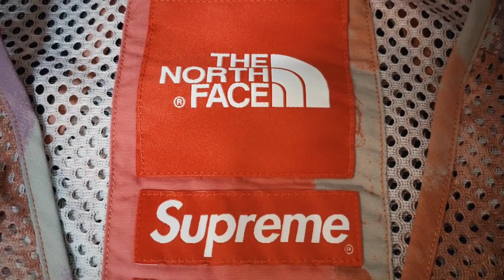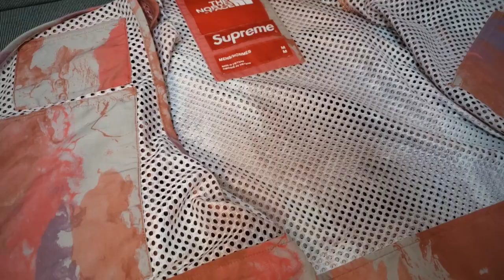Supreme / The North Face Cargo Vest 20ss Week13 シュプリーム ノースフェイス カーゴ ベスト